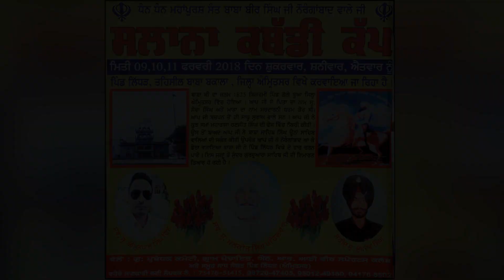LIDHAR (Amritsar) KABADDI CUP - 2018 🔴 Full HD 🔴 Part 3rd